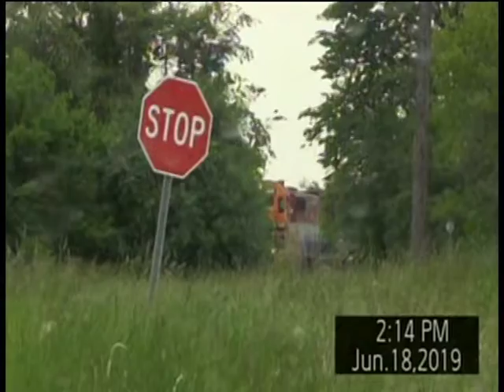HESR800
HESR 800 job making set out at Tri State Lumber in Buena Vista then heading bavk to Saginaw Yard and the heading to Towerline Rd to mtie down